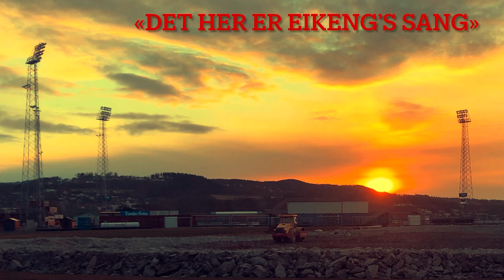Erik Eikeng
Vi har signert en viktig mann.
I samme hjørne som alltid
der finner du han
tenker på den gang han var
Odd, Florø
å Nardos rang

I «nye dager» er denne kar’n
Sjefen på mi-idt-ban,
det her er Eikengs sang

Vi synger
Sha la la la la la